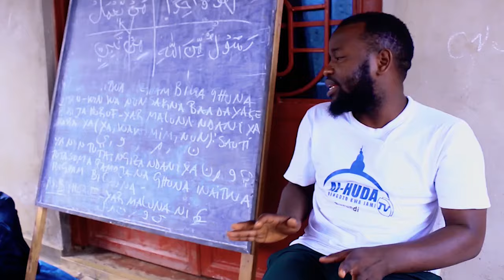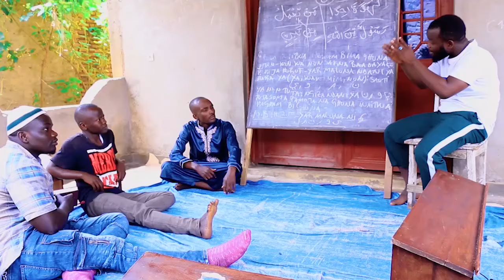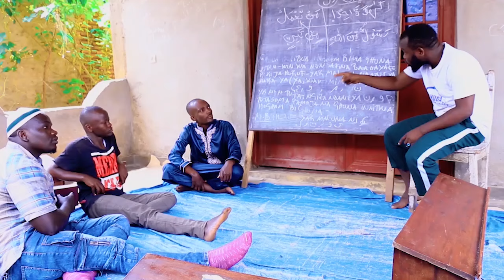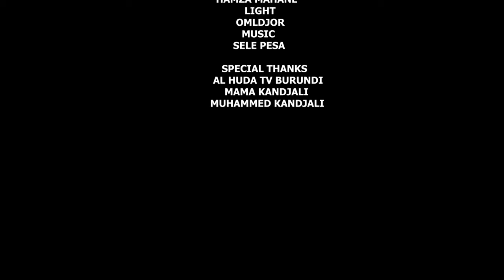KHIYANA New Movie/Burundi Al huda Presents